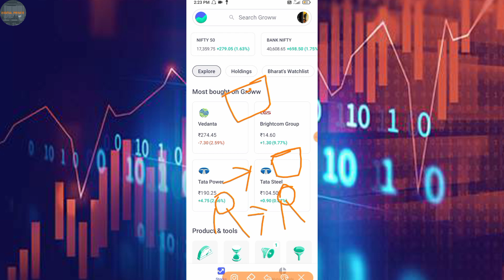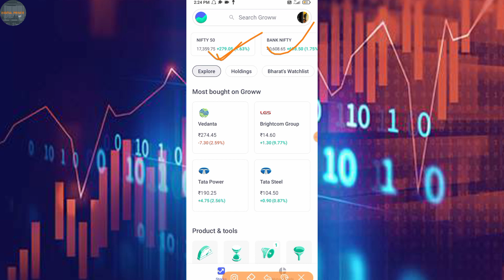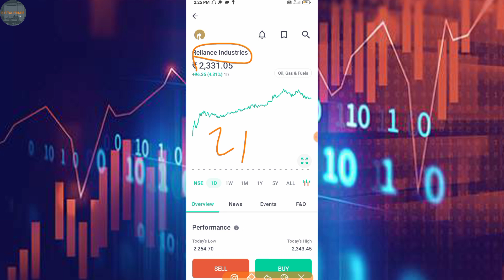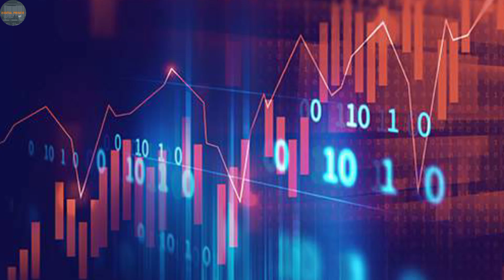What Are Options In Share Market | What Is Option Trading | Option Trading Kya Hota Hai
•••BUY TRADING BOOK

Prince Verma. ( Digital Prince YT )

From Ghazipur